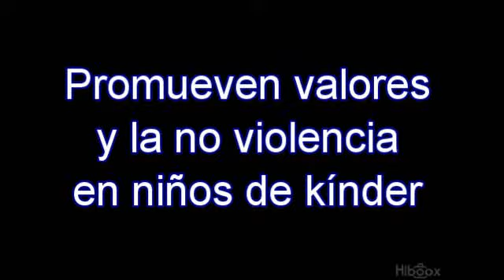Promueven valores y la no violencia en niños de preescolar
En Nuevo Laredo se aplica un programa de no violencia a los pequeños de edad preescolar,.